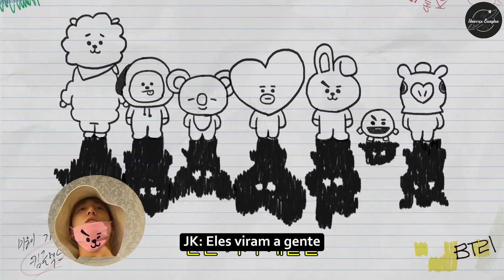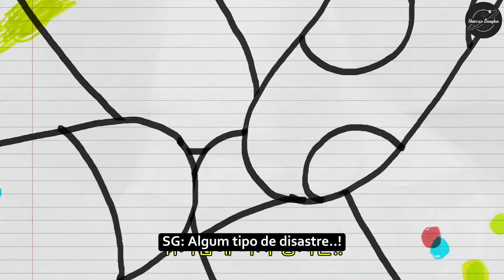[LEGENDADO PT-BR] BT21 UNIVERSE 2 EP.06 - Rivais 1